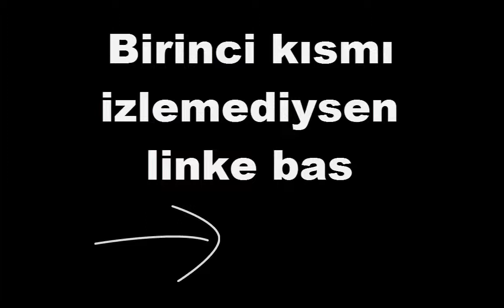Beşe Bir AWP | CS : GO - Dust II #2